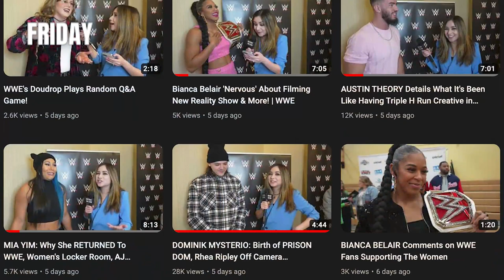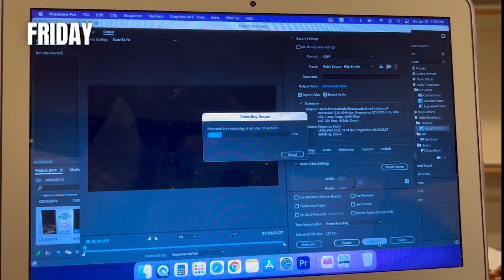MY WWE ROYAL RUMBLE 2023 IN SAN ANTONIO VLOG | Denise Salcedo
It's VLOG TIME! Every now and then I like to vlog my travel experiences to wrestling shows, I've done a couple of these now and here is the new one! This was my first ever Royal Rumble as a fan! So that was exciting, but this was my experience like working the event in San Antonio and attending all the media events. I hope you enjoy this real look into my life and what these work trips are like.